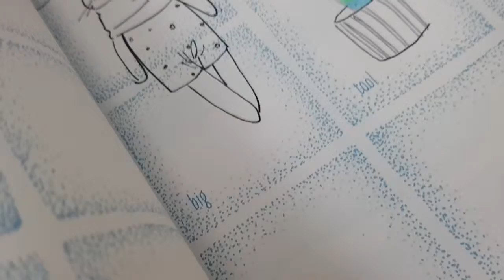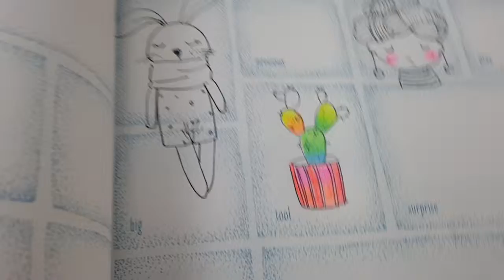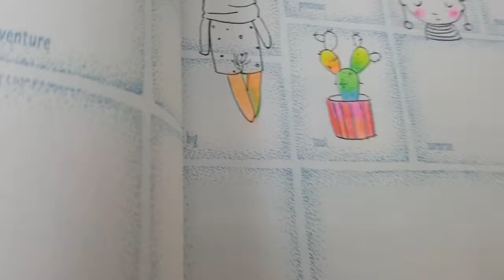COLOR PENCIL FLUORESCENT by eeboo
Color Pencils FLUORESCENT
กล่องนี้มี6สี 6แท่งค่ะ
✏ตัวแท่งสีเป็นสามเหลี่ยม แท่งใหญ่กว่าสีปกติ จับถนัดมือ และมีไส้สีที่ใหญ่มากกว่าสีปกติค่ะ และใช้ได้นานกว่า

🖍สีที่ระบายออกมาจะเป็นแบบนีออนมีความโปร่งแสง ไม่ทึบหนานะคะ เนื้อสีระบายได้ดีค่ะ ไม่แข็ง

🐸มาพร้อมกบเหลาดินสอค่ะ

ราคาลดเหลือ 230บาท มี7กล่องค่ะ
สนใจดูสินค้าเพิ่มเติมที่เฟสบุ้ค "ปุ้ย อัลฟาเบท หนังสือเด็กภาษาอังกฤษ"ค่ะ